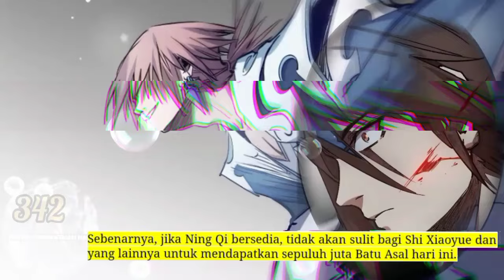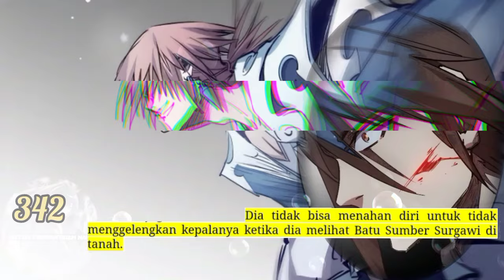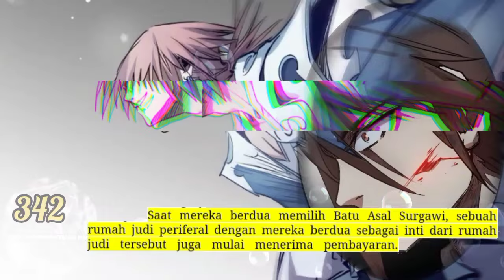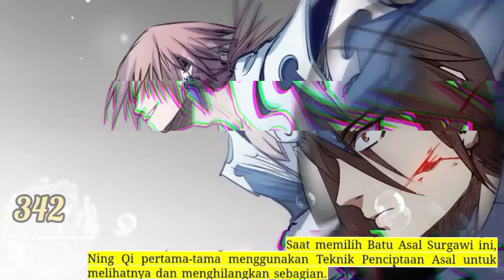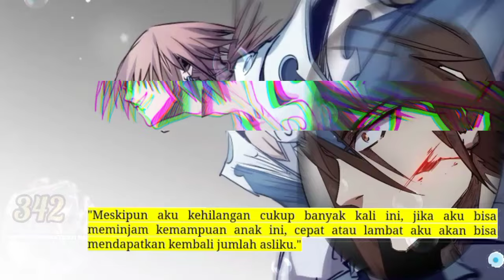Sistem P3mb4nt4i4n Naga season 342